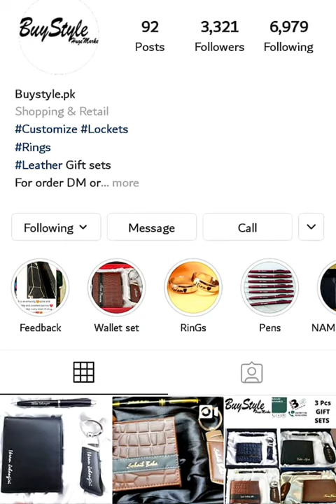Top 10 hand bracelet designs / haath phool / latest hand bracelet designs images